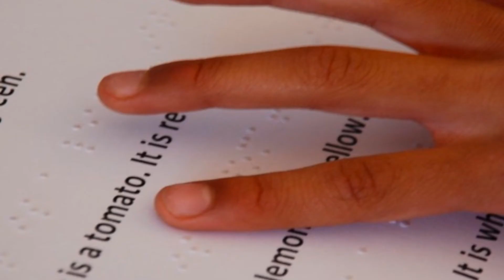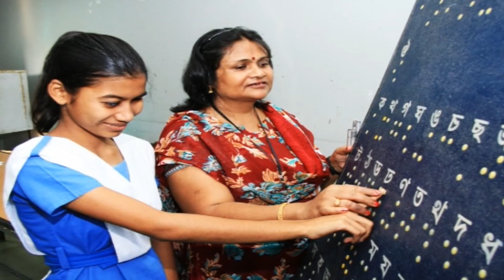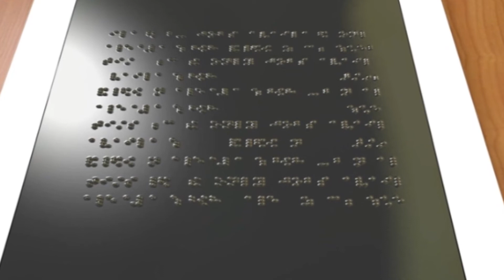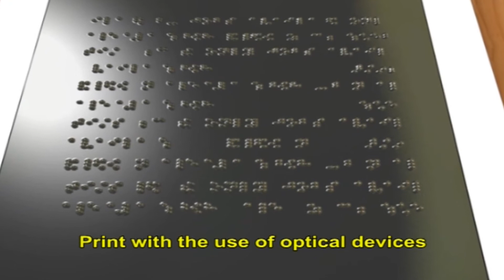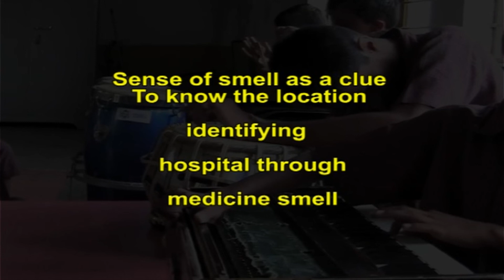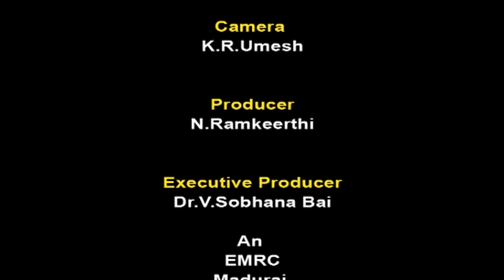15 Educational Needs of the VI and Need for Expanded Core Curriculum